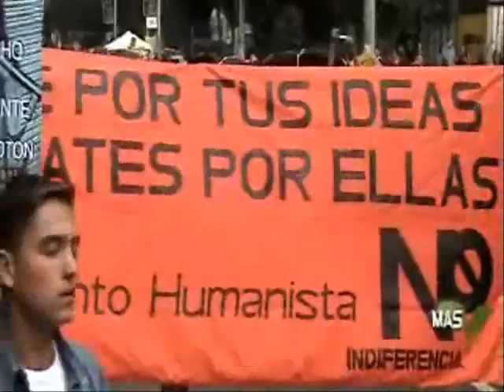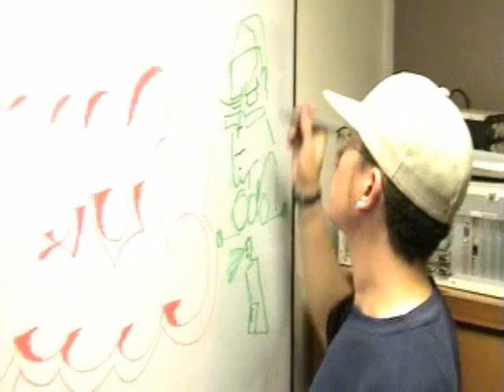humanismo, poder, escuela primera parte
Gente de Colores, programa de la Universidad Nacional de Colombia, Educación y diferencia